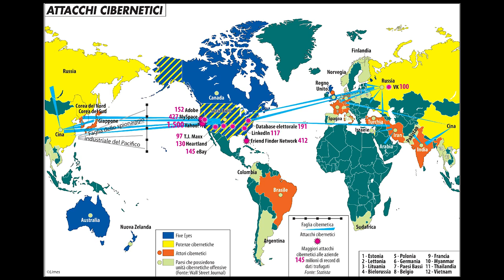💻🔗🇺🇸📶🌐 La rete a stelle e strisce - con Lucio Caracciolo, Dario Fabbri, Niccolò Locatelli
Lucio Caracciolo, Dario Fabbri e Niccolò Locatelli presentano il numero 10/18 di Limes "La Rete a stelle e strisce", dedicato a Internet. Roma, Mercato Centrale, 13 novembre 2018.